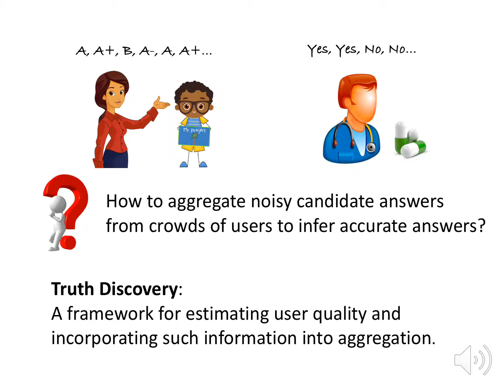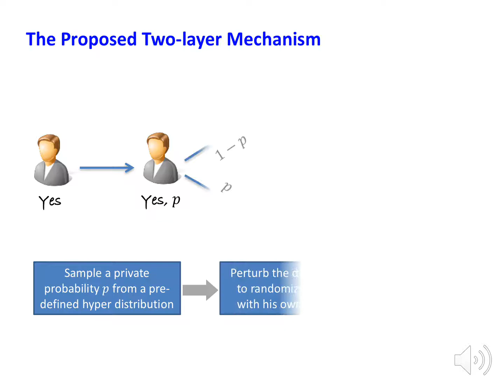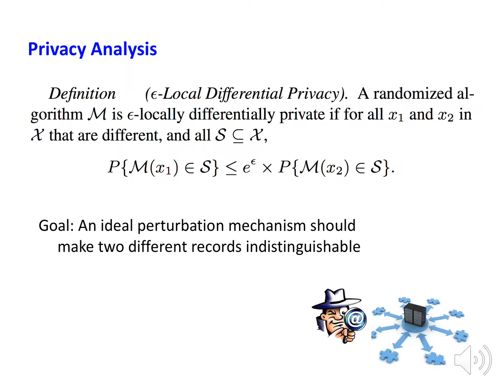An Efficient Two-Layer Mechanism for Privacy-Preserving Truth Discovery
Authors:
Yaliang Li (Baidu Research); Chenglin Miao (SUNY Buffalo); Lu Su (SUNY Buffalo); Jing Gao (SUNY Buffalo); Qi Li (University of Illinois at Urbana-Champaign); Bolin Ding (Microsoft); Zhan Qin (SUNY Buffalo); Kui Ren (SUNY Buffalo)